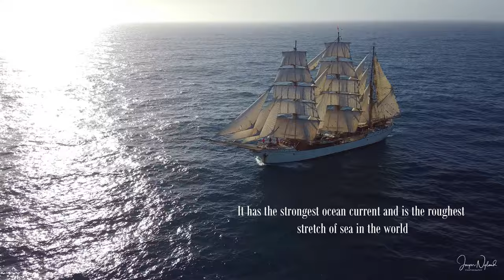Experience this incredibly rare sight of the Bark Europa crossing a Drake Lake to Antarctica.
Crossing the Drake to Antarctica by Drone

The infamous Drake is the Stretch of Sea that lays between South America and Antarctica and connects the Pacific, Atlantic and Southern oceans. It’s about 1000 km wide and has an average depth of 3400 m with deeper areas nearing 5000 m. The ocean and the wind have no resistance from any landmass making it the most powerful, dangerous and roughest stretch of water in the world. Hence, crossing the Drake is often a 'Drake Shake', and only very rarely a 'Drake Lake'.

This drone video compilation shows you the incredibly rare sight of the Bark Europa crossing a Drake Lake.

ATTENTION: You are not allowed to use any of this footage without written permission - this also applies for non-commercial use. Of course it is allowed to share the original youtube-link to my movie.

Camera: Gopro hero & DJI Mavic